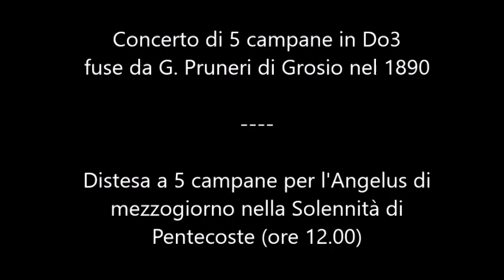Le campane di Dubino (SO) - Chiesa Parrocchiale dei Santi Pietro e Andrea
Le campane di Dubino (SO)

Chiesa Parrocchiale dei Santi Pietro e Andrea

Concerto di 5 campane in Do3 fuse da G. Pruneri di Grosio nel 1890

Distesa a 5 campane per l'Angelus di mezzogiorno nella Solennità di Pentecoste (ore 12.00)